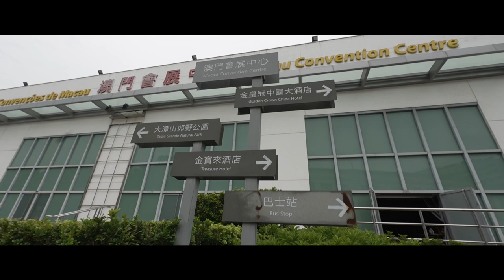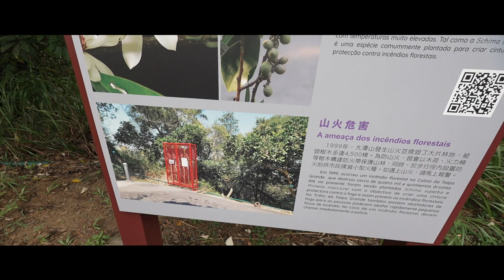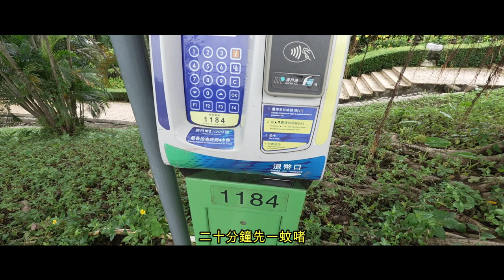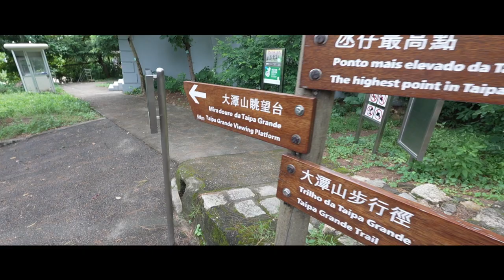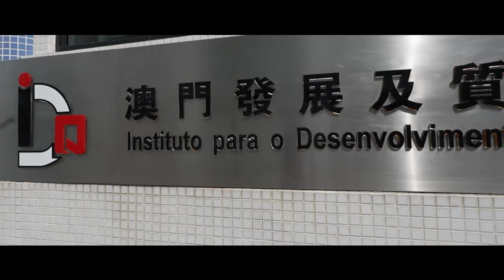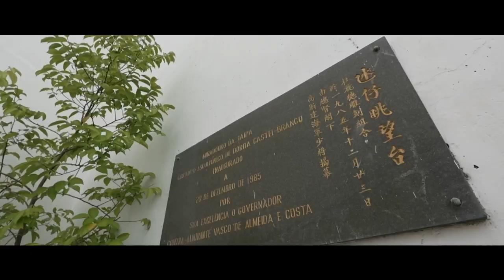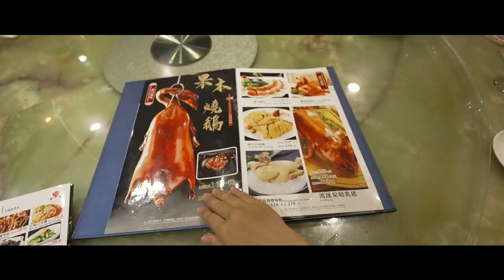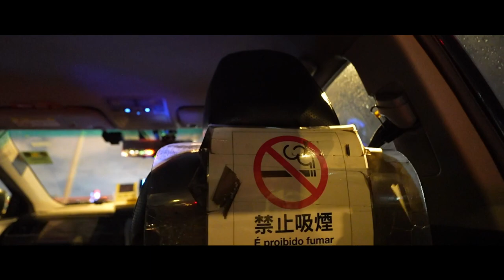另類澳門一日遊/SONY ZV-E1過熱測試/$15000部相機拍1920X1080都過熱嗎?/行山樂/大小潭山/美食一日遊/人生最好味的魚肉燒賣/識睇緊係睇字幕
今次FEAT JIMMY行山樂一齊行澳門既大小潭山, 對於獨來獨住既我, 真係好難得, 當然要測試下而家最HIT既SONY神機ZV-E1係咁熱既天氣之下拍VLOG會唔會不停過熱呢, 想知記得睇到最後呀.